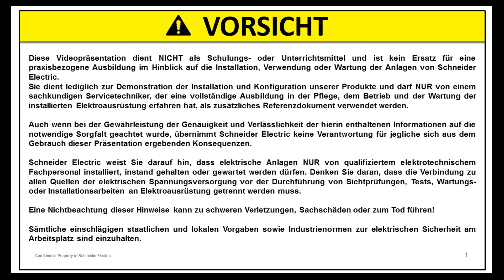Wie wird die Betätigungsrichtung eines XC2 Positionsschalters geändert?